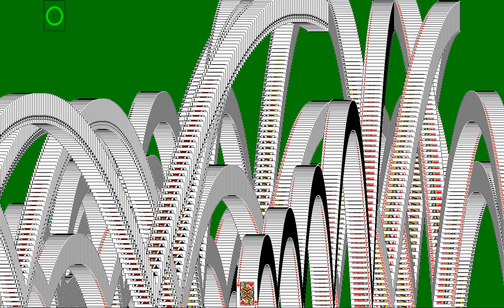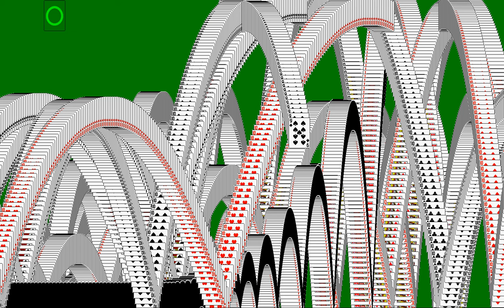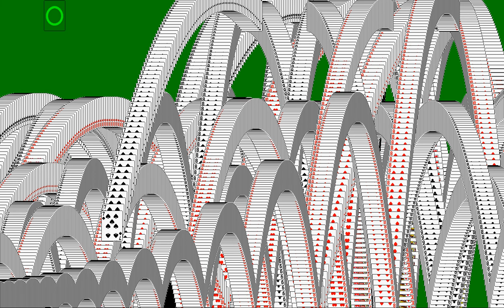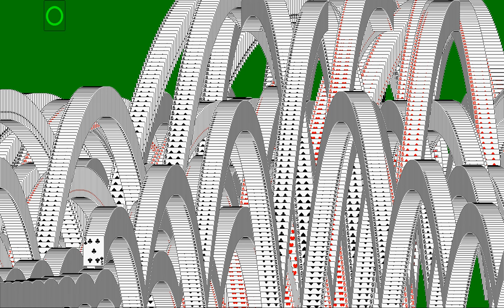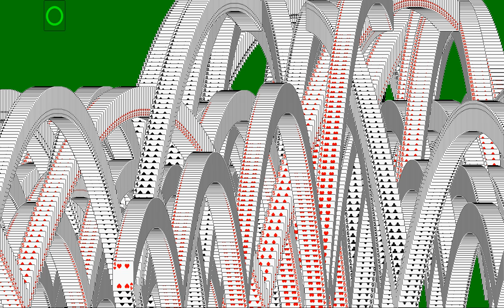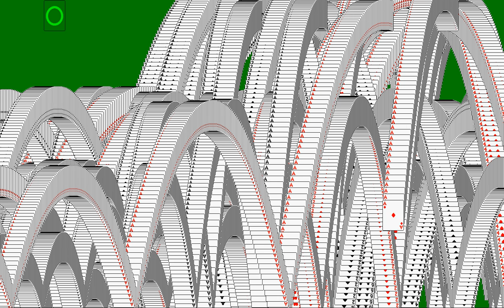Huge slow Solitaire win animation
You can use this as a screensaver if you're...playing poker or something :P
I didn't realise originally that recording would slow the frame rate, as well as the fact that a bigger window caused it to be much slower. So a 30 second animation became 7 minutes XD